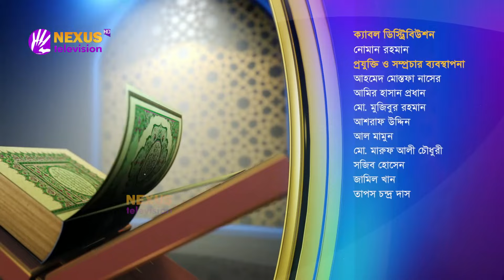যেখানে দোয়া কবুল হয় ।। ইসলামী জীবনবিধান ।। Nexus Television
যেখানে দোয়া কবুল হয়

সঞ্চালক: মুহাম্মদ ইকবাল
অতিথি: ড. জাকারিয়া নূর
খতিব, বাইতুন নুর জামে মসজিদ, বিজয়নগর, ঢাকা

Nexus Television address:
Nexus Television
জীবনের বন্ধন